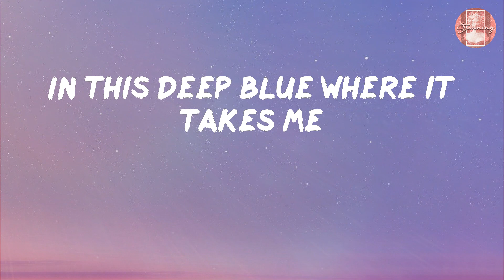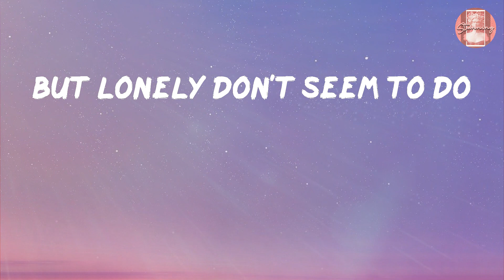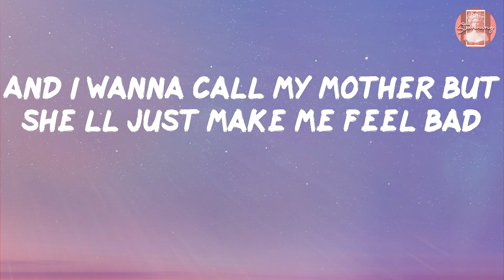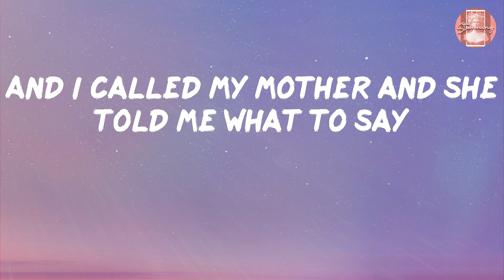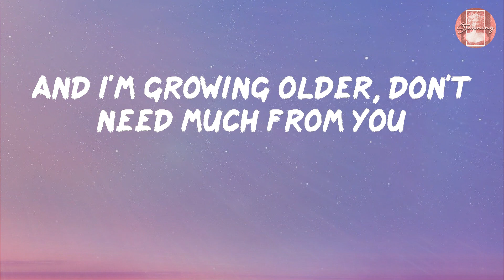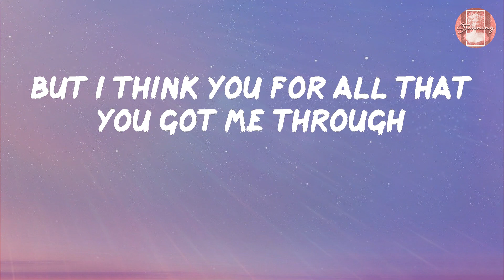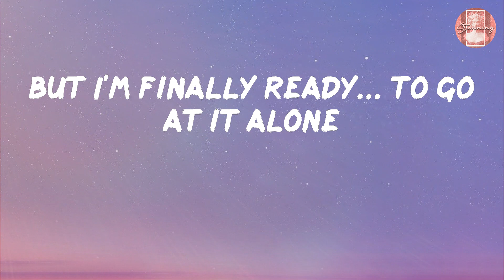Shamir - Father (Lyrics)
Lyrics Shamir - Father

Lyrics:
There's a darkness where you left me
In this hole I have made a home
In this deep blue where it takes me
Feels stronger when i'm alone
But lonely don't seem to do
In the glowing of the morning
In the dawning of the day
Couldn't bring you back to where you would stay
And I wanna call my mother but she’ll just make me feel bad
About how long its been since she has
Heard my voice on the phone
And my fucking father wont leave me alone
And I called my mother and she told me what to say
And she read my horoscope, what did the tarot cards say
And i'm growing older, don't need much from you
But i think you for all that you got me through
But I'm finally ready... to go at it alone